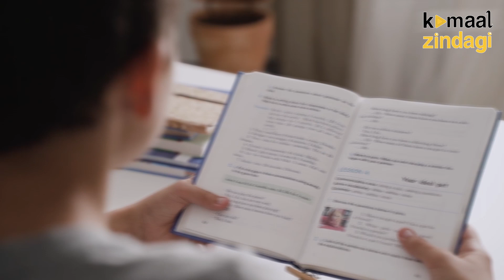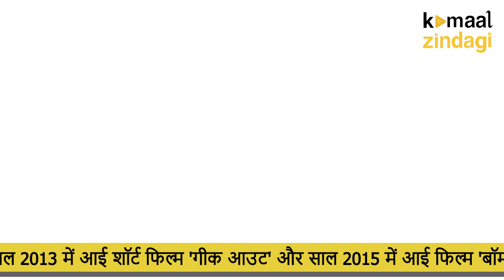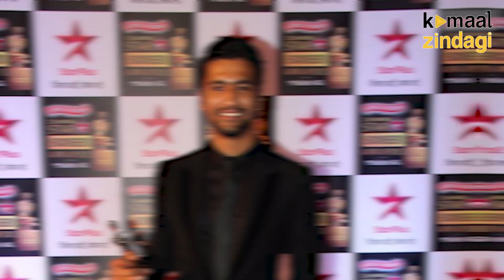Vicky Kaushal | Man with High Josh | Biography of Uri's actor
In this Video, we Talk about Vicky Kaushal an Indian actor known for his work in Hindi films. Kaushal is the recipient of numerous accolades including a National Film Award and two Filmfare Awards and has appeared in Forbes India's Celebrity 100 list of 2019.

Kamaal Zindagi is a collection of motivational and success stories that inspire you, By showing success stories from historical events, Kamaal Zindagi's aim is to empower you to achieve your goals.